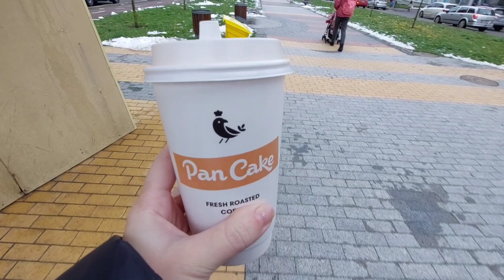Примерка/Кто скучал за Булей/Тени для праздничного настроения/Пункт НезнамностI/Украина 2022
Всем привет!